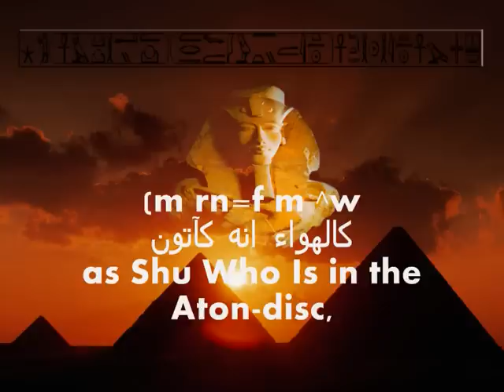Ancient Egyptian Music - Hieroglyphic song -by Mohamed Maged أغنية باللغة الهيروغليفية - محمد ماجد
Ancient Egyptian Music, Hieroglyphic song - Praise of Re Har-akhti,Akh-en-Aton, - Mohamed Maged
هذا العمل من تلحين وتوزيع وغناء الفنان محمد ماجد

All reight reserved Mohamed Maged